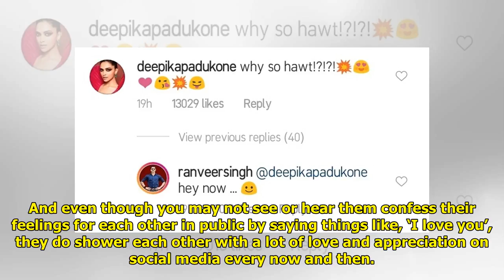Here’s What Deepika Padukone Thinks About Ranveer Singh’s New Photo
Kathleen Sullivan